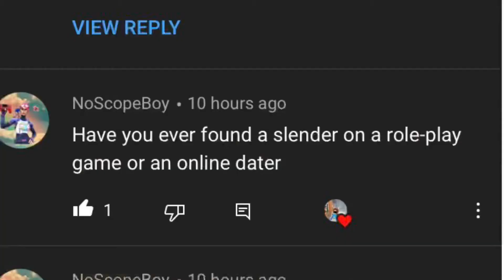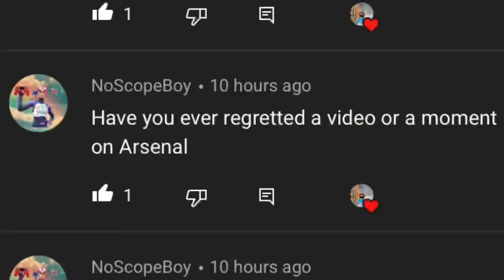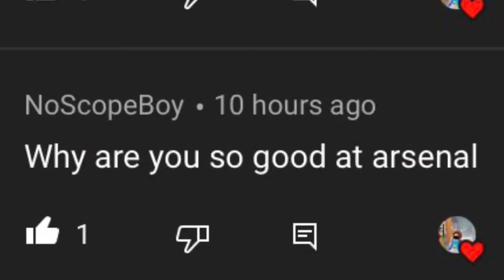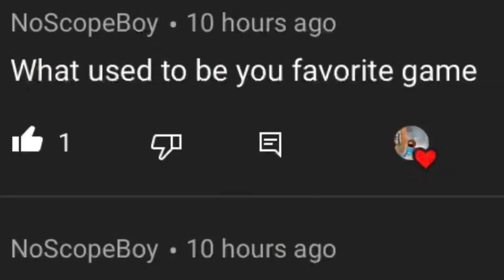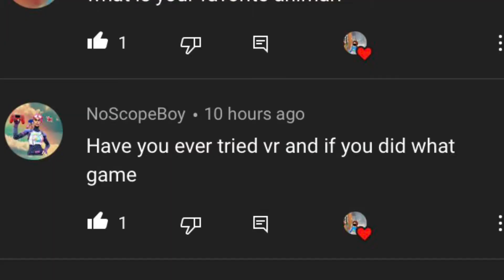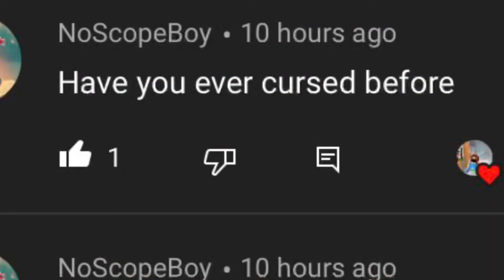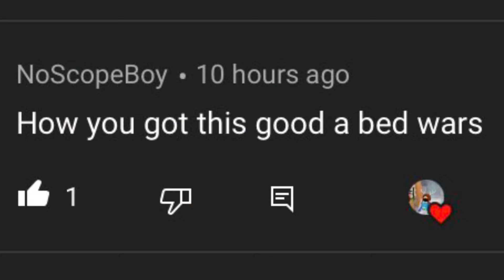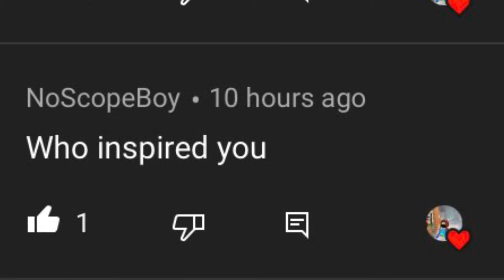PeanutTheSnail Q&A (75 subscriber special)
I put probably the most effort I've ever put into a video, into this Q&A. It turned out smooth for the most part. Let me know if you like this kind of editing style and I'll keep it going for all my other videos in the future.
Anyways, this Q&A was super fun to make. I loved talking with you guys. I also got to talk about my obsession for Flamingo a little so I'm happy with that. Hope you enjoy!

What is ROBLOX? ROBLOX is an online virtual e x p e r i e n c e, where kids of all ages can be toxic to younger kids. It’s unique in that practically everything, on ROBLOX is designed, stolen, and constructed by the w o n d e r f u l members of the community. Each player starts by choosing an avatar and giving it an identity. They can then explore ROBLOX — interacting with others by chatting, playing games experiences, scamming children, or collaborating on “creative” projects. Each player is also given their own piece of undeveloped real estate along with a virtual toolbox with which to design and build anything — be it a navigable skyscraper, a working helicopter, a giant pinball machine, an experience that takes all of a player’s hard earned ROBUX, or some other, dreamed-up creation. There is no cost for this first plot of virtual land. By participating and by building cool stuff, ROBLOX members can earn specialty badges as well as ROBLOX dollars (“ROBUX”). Another way players can earn currency is by tricking the younger population of the platform into giving them it for free. In turn, they can shop the online catalog to purchase avatar clothing and accessories as well as premium building materials, interactive components, and working mechanisms.

If you read to here, have a cookie or something lol.